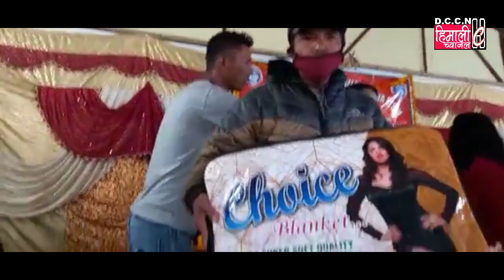Darjeeling NEWS@कम्बल वितरण कार्यक्रम